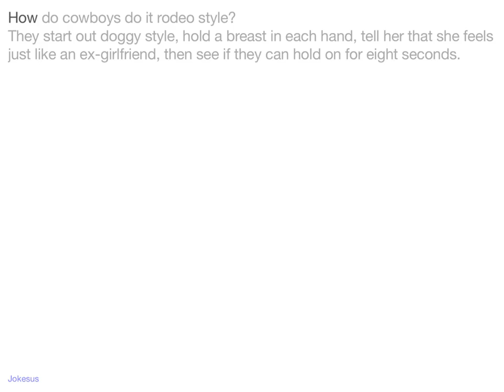Jokes - How do cowboys do it rodeo style? They start out doggy style, hold a breast in each hand, te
Joke :
How do cowboys do it rodeo style?
They start out doggy style, hold a breast in each hand, tell her that she feels just like an ex-girlfriend, then see if they can hold on for eight seconds.